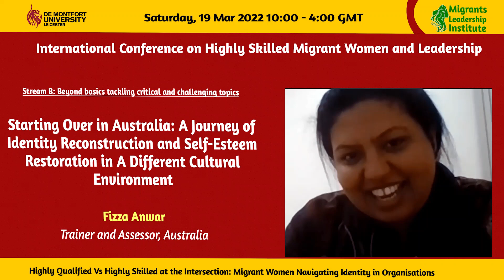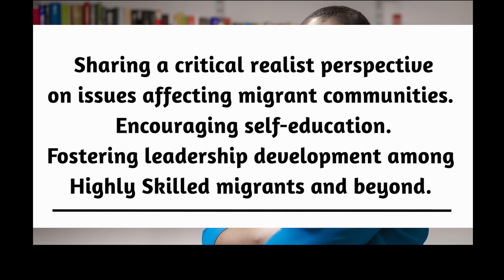Starting Over in Australia: A Journey of Identity Reconstruction and Self-Esteem Restoration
Fizza Anwar, Trainer and Assessor, Australia

Starting Over in Australia: A Journey of Identity Reconstruction and Self-Esteem Restoration in A Different Cultural Environment
Migrants Leadership Institute (MLI) is an independent think tank offering policy, research, and advocacy related to political and economic matters impacting highly qualified and skilled migrants. Additionally, we create knowledge exchange programmes that help highly qualified and skilled migrants to access leadership and board level positions and effectively participate in decision-making in organisational, political, economic, and public life.

We are a private (not a charity) international organisation which brings together migrant professionals, executives and decision-makers from various industries who appreciate the contributions of migrants from the global south to the global north.